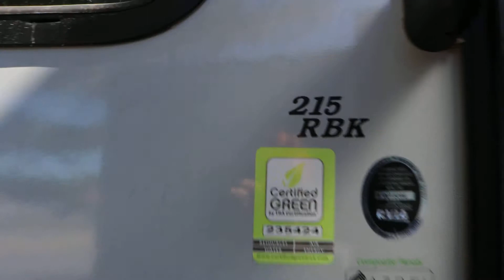2018 Coachmen Apex Ultra-Lite 215RBK Travel Trailer, Tri State RV